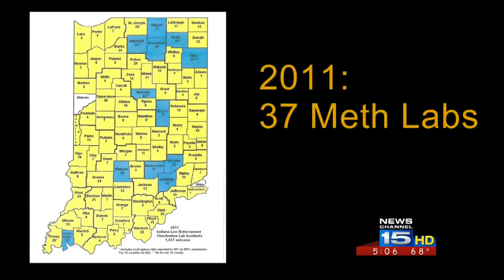Two drug busts in less than 24 hours